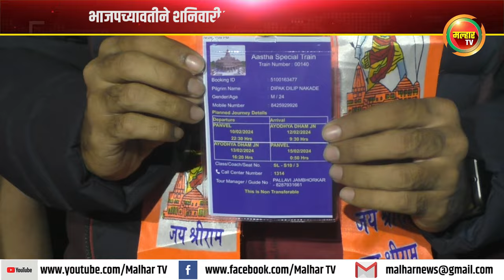मावळ लोकसभा मतदारसंघातील रामभक्त आयोध्या कडे रवाना !!